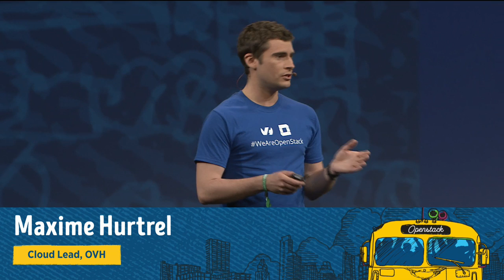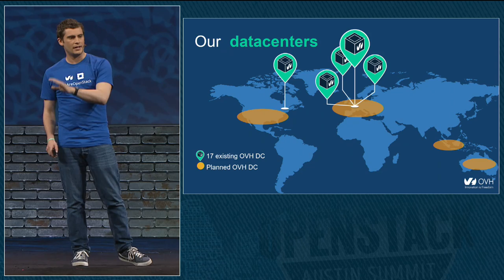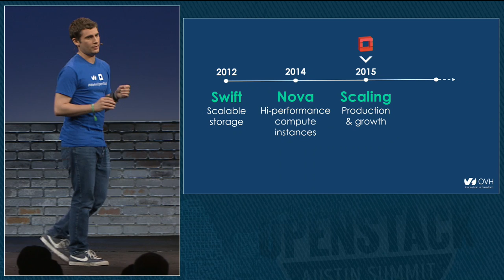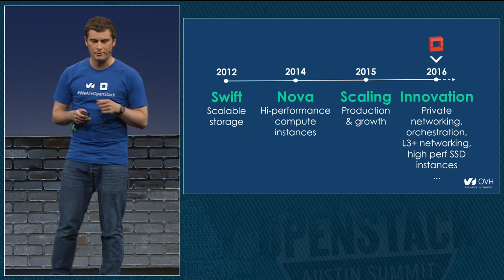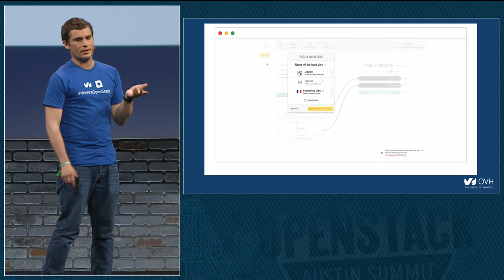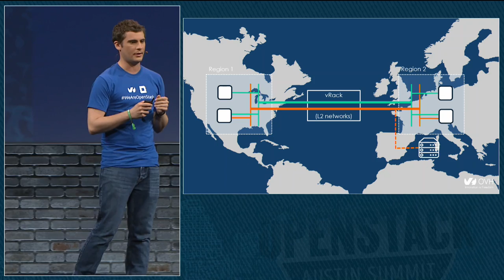OVH Building a Public Cloud that Scales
During the keynote, OVH will present its high-performance and large-scale OpenStack-based cloud that efficiently combines dedicated and shared resources. OVH's unique offering allows both cloud newcomers and OpenStack experts to build scalable and secure environments in no time.